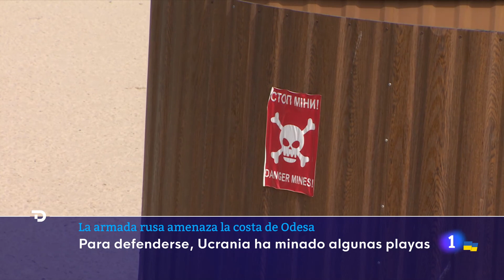GUERRA UCRANIA: MÓSCU anuncia un alto el fuego en MARIÚPOL | RTVE Noticias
El Ejército ruso ha anunciado un alto el fuego en Mariúpol desde las 10 de la mañana de este jueves para abrir un corredor humanitario que permita la evacuación de civiles de la ciudad, asediada desde hace semanas y un punto clave de la guerra en Ucrania.

En Mariúpol aún se encuentran unas 160.000 personas que viven incomunicadas, sin electricidad ni calefacción, y anteriores intentos de una tregua para la evacuación han fracasado. El presidente ucraniano, Volodímir Zelenski, ha asegurado que "miles de personas" han muerto.

Las autoridades ucranianas han puesto en marcha un convoy de 45 autobuses que se dirige hacia la ciudad tras haber recibido confirmación del Comité Internacional de la Cruz Roja. "Esta noche recibimos un mensaje del Comité Internacional de la Cruz Roja de que Rusia confirma su disposición a abrir el acceso de un convoy humanitario a Mariúpol a través de la ciudad de Berdyansk. Estamos enviando 45 autobuses a Mariúpol", ha declarado en un videomensaje la viceprimera ministra Iryna Vereshchuk.